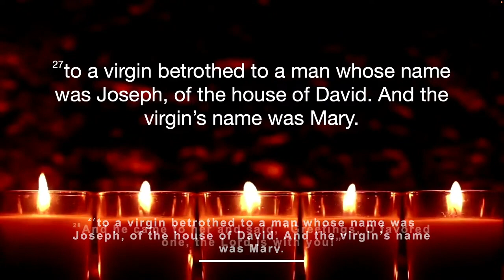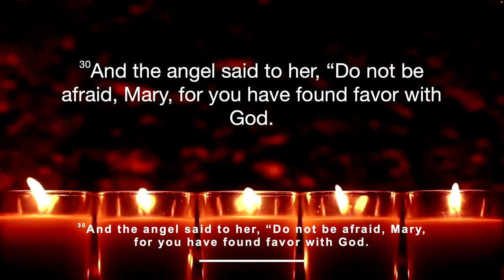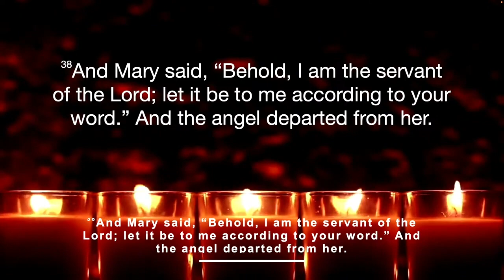December 24th, 2023 The Fourth Sunday of Advent, Pastor Jason Hefner 1